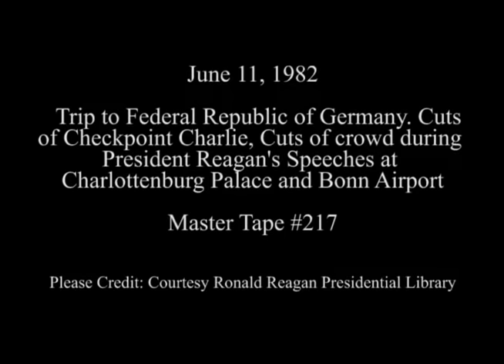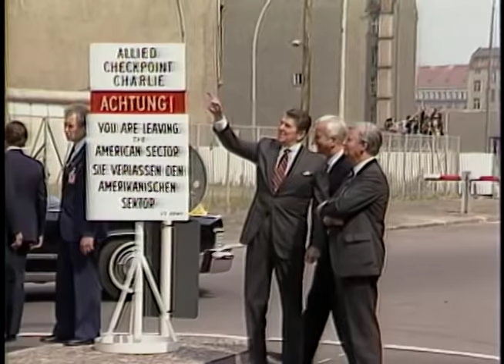President Reagan at Checkpoint Charlie in West Berlin on June 11, 1982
Full Title:  President Reagan visit to Checkpoint Charlie with Chancellor Helmut Schmidt and Richard von Weizsacker in West Berlin, Cuts of crowd during President Reagan's speech at Charlottenburg, Cuts of Chancellor Schmidt and President Reagan's Farewell speech. Cologne/Bonn Airport Palace, Federal Republic of Germany on June 11, 1982

Transcript: N/A

Production Date: 6/11/1982

Access Restriction(s):Unrestricted
Use Restriction(s):Unrestricted